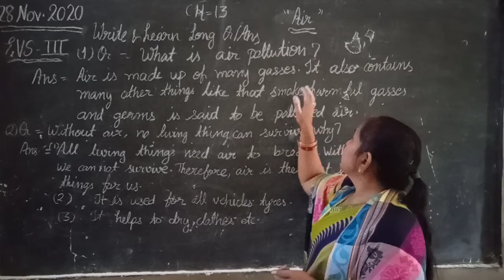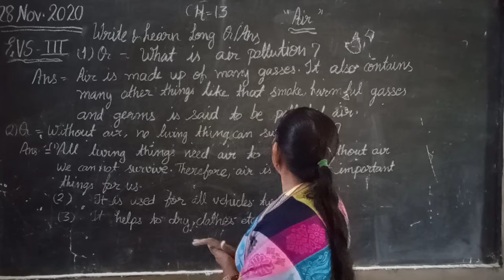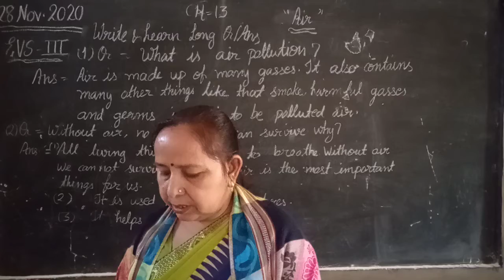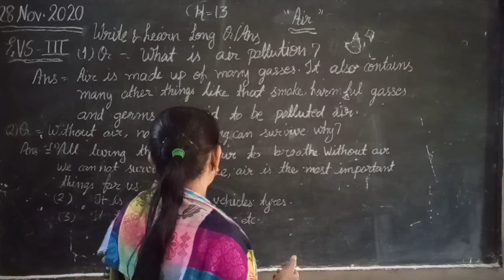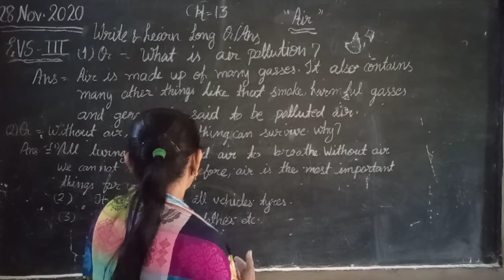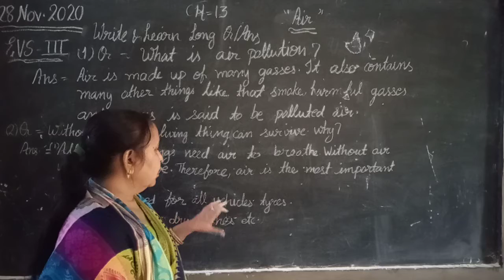EVS-3rd (Sunita Sharma) Ch.=13(Air)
Write a learn long question answer